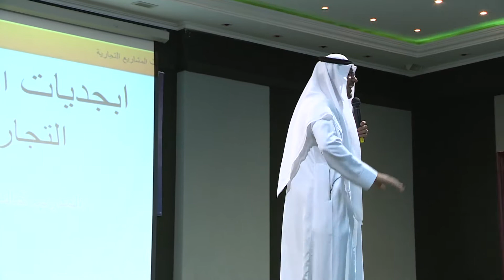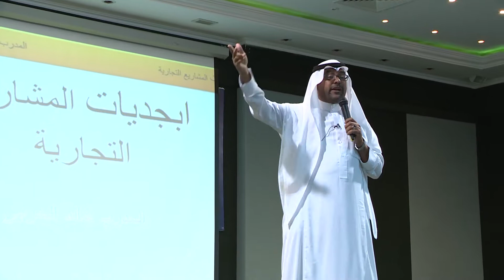ملتقى شباب وشابات الأعمال بالمدينة المنورة الجلسة الرابعة مشاريع شبابية ناجحة